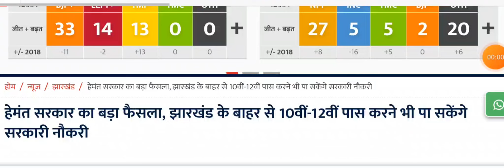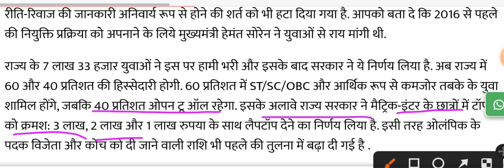jharkhand news today | jac board news | Good news of jhar.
About video -
In this video You are watching jharkhand news today of c.m.alyan .

your queries-
jharkhand news today
para teacher ka epf plan kab aayega
para teacher ko pension kab milega
para teacher news 2023
news of para teacher
para teacher salary update
salary update of para teacher
holi ke pahle para teacher ko salary
today's news
para teacher 2023
para teacher new updated
para shikshak ko salary update 2023
jharkhand teacher
jharkhand
jharkhand teacher bahali
school nirikshan
jharkhand teacher job 2023
teacher vacancy
teacher bahali kaise apply karen
jharkhand teacher recruitment vacancy 2023
jharkhand teacher recruitment
jharkhand teacher job

CTET ka question answer playlist ka link